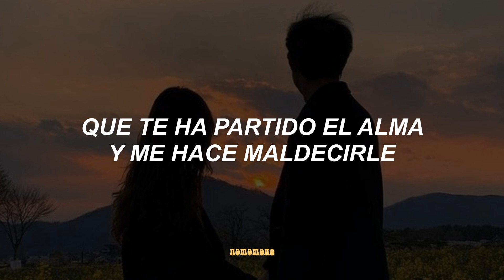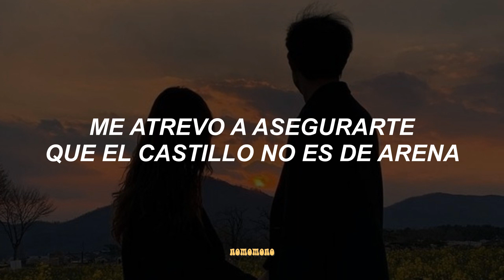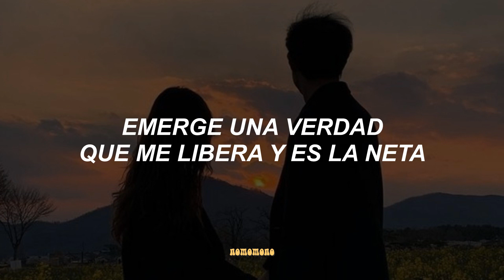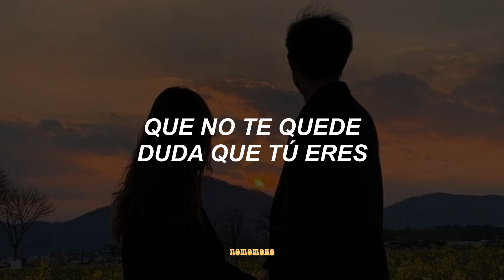Más Allá del Sol - Joan Sebastian (letra)